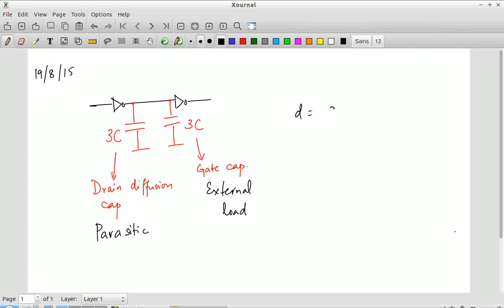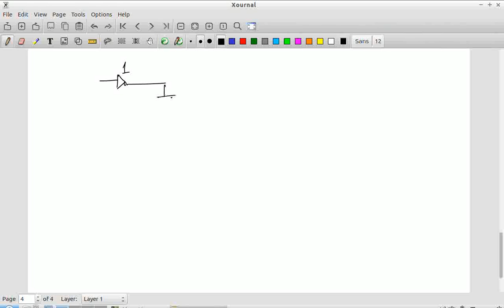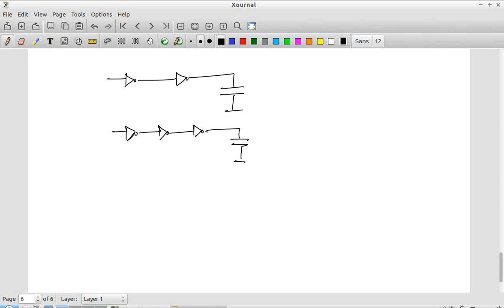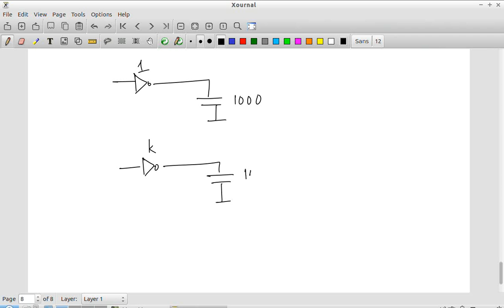EE5311 Lecture 08-19